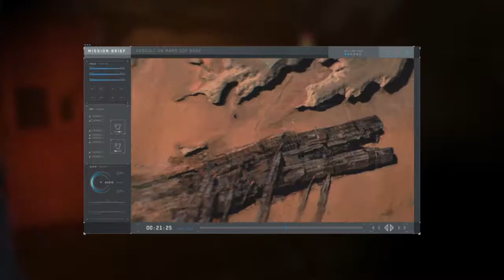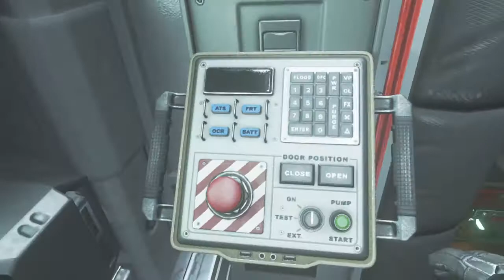Infinite Warfare Campaign #12